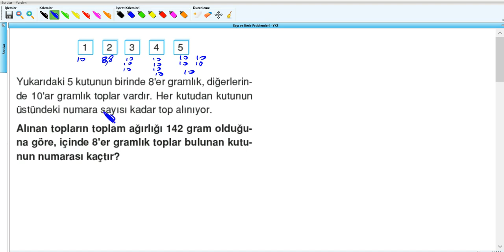Sayı ve Kesir Problemleri - YKS (2019) - 10 .Hafta - Soru - 4